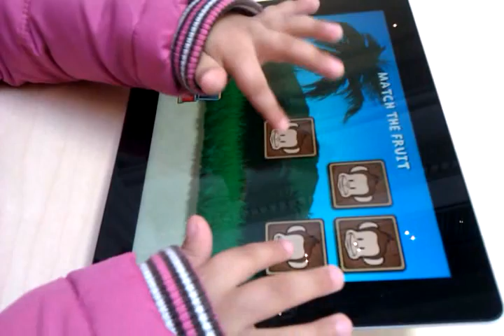Amelie 2 jaar in Apple Store Amsterdam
Amelie PG in Apple Store Amsterdam